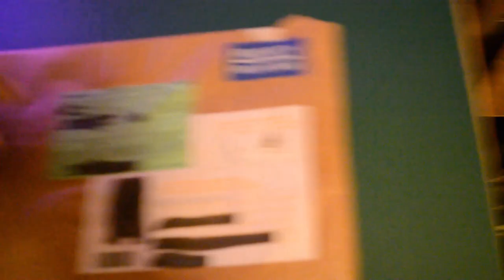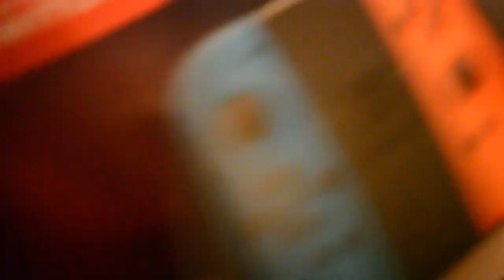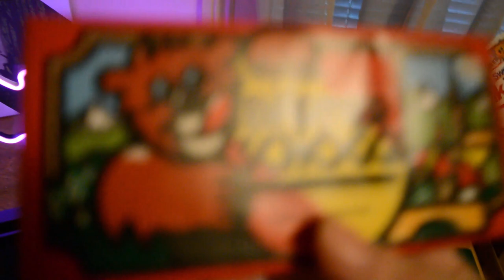Christmas Present from a Viewer! WHAT IS IT?! UNBOXING